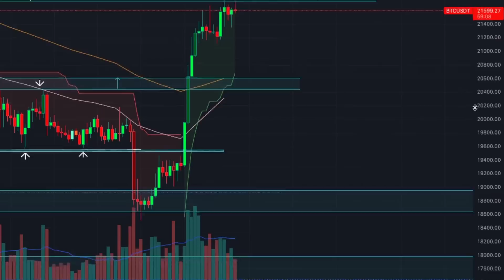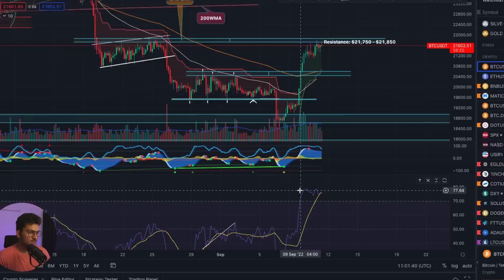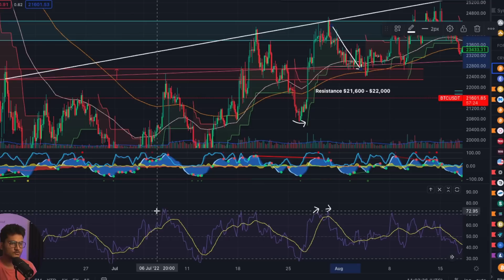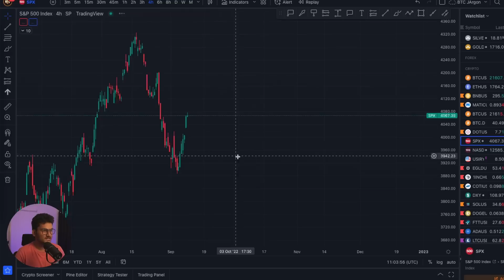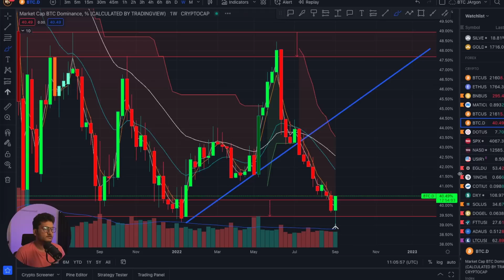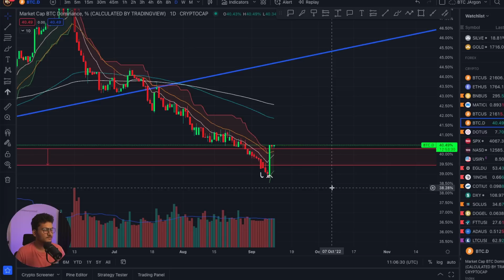BITCOIN Weekly Close Today | CRYPTO JARGON UPDATE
crypto-jargon-premium